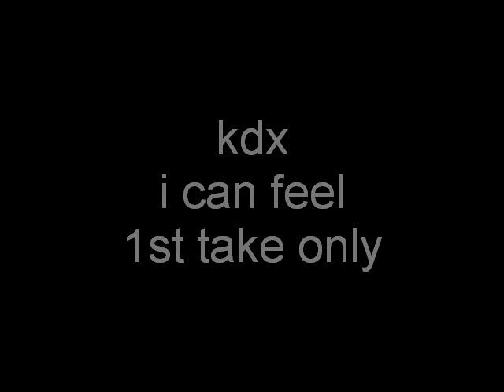i can feel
chiled dubstep track 1st take only